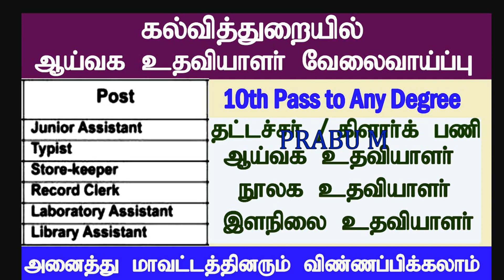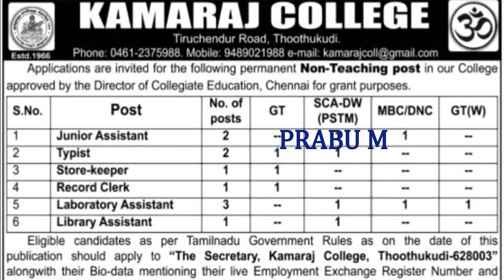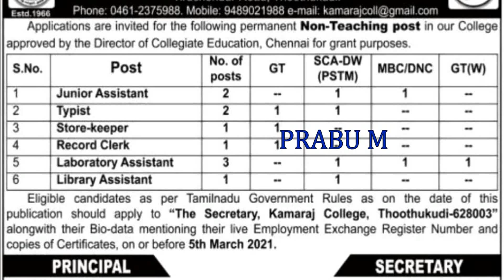தமிழ்நாட்டில் ஆய்வக உதவியாளர் / கிளார்க் / தட்டச்சர் / நூலக உதவியாளர் / இளநிலை உதவியாளர் பணி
TNEB Field Assistant Recruitment 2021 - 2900 Post

TNEB AAO Post  Recruitment 2021

வேலைக்கு விண்ணப்பிக்கும் முன் , வேலை வழங்கும் நிறுவனங்களின் அதிகாரப்பூர்வ விளம்பரத்தினையும் / அவர்கள் இணையத்தளத்தினையும் ஒப்பிட்டு பார்த்து உறுதி செய்து கொள்ள வேண்டும். தவறுகளுக்கும் நஷ்டங்களுக்கும்  PRABU M YouTube Channel எந்த வகையிலும்  பொறுப்பாகாது.